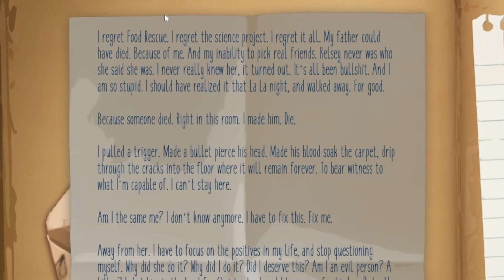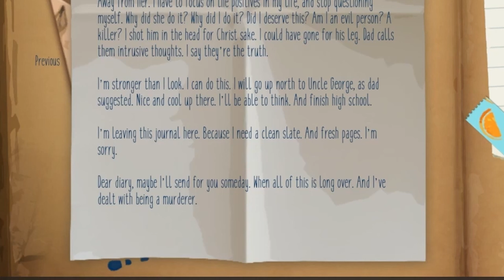The final (Maries room Pt.5)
This is a playthrough of the game Maries room